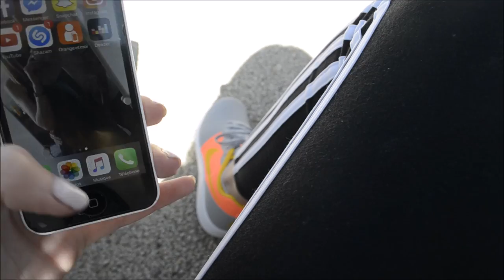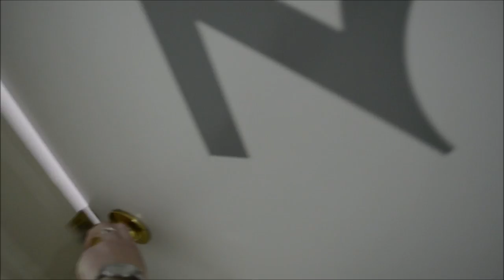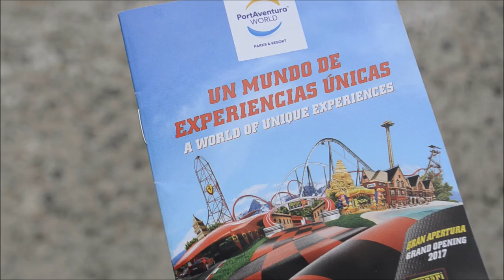VLOG : Une semaine en Espagne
Heyy! Voici un petit résumé de mes vacances en Espagne j'espère que ça vous plaira!

• Partenariats/Codes promos •
Fond de teint clinique (avec le code PRIVILEGE -15% à partir de 30 euros d’achats sur notre un coffret cadeau se glissera également dans le paquet !)

Baskets Nike Elite : disponibles sur la redoute elite

Snapchat (YouTube) : suchqueen